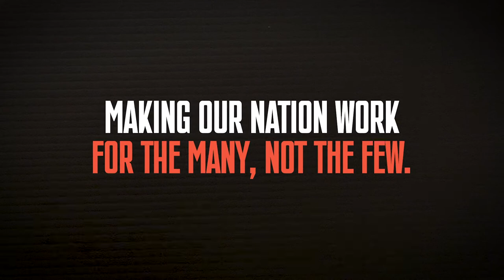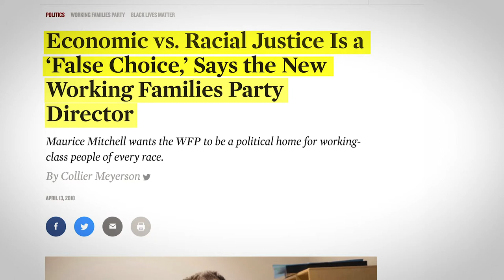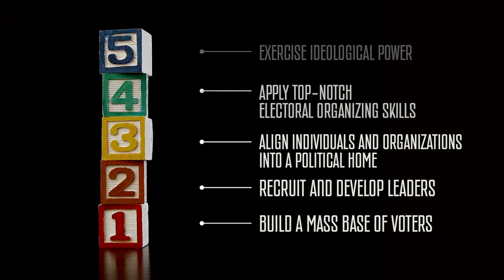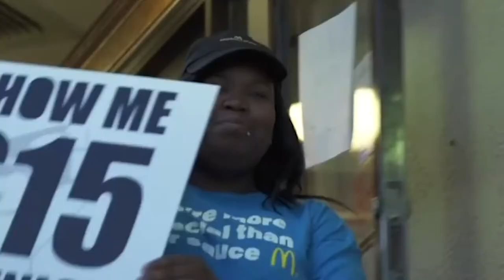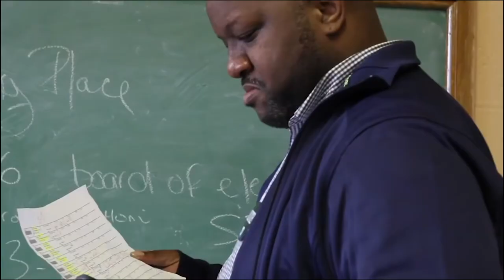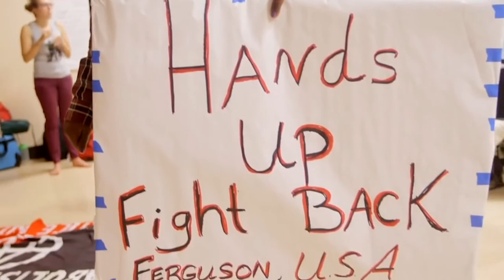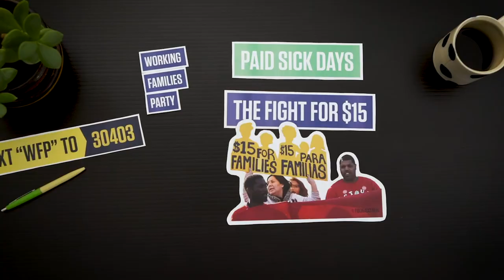Building Blocks of WFP Power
We are building a political party to make our nation work for the many, not the few. Join us to stake your claim: text WFP to 30403.